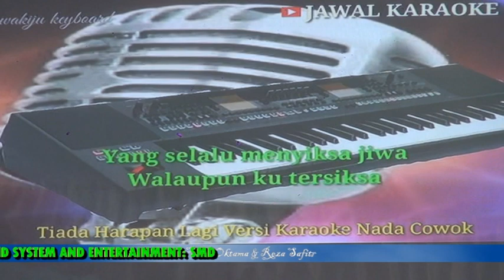SALAH TERUS TAPI TETAP SEMANGAT - SMD KARAOKE - RAWANG BESAR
Tiada Harapan Lagi
Meggy Z
Tiada harapan lagi
Untuk jumpa kembali
Pada kekasih hati
Yang telah lama pergi
Tak kabar dan berita
Kau pergi tinggal diam
Hingga aku merana
Dalam jiwa tersiksa
Tiada harapan lagi
Bila ini terjadi pada diri sendiri
Tak lain hanya derita
Yang selalu menyiksa jiwa
Walaupun ku tersiksa
Ku rela menerima
Tiada harapan lagi
Untuk jumpa kembali
Pada kekasih hati
Tiada harapan lagi
Walaupun ku tersiksa
Ku rela menerima
Tiada harapan lagi
Untuk jumpa kembali
Pada kekasih hati
Tiada harapan lagi